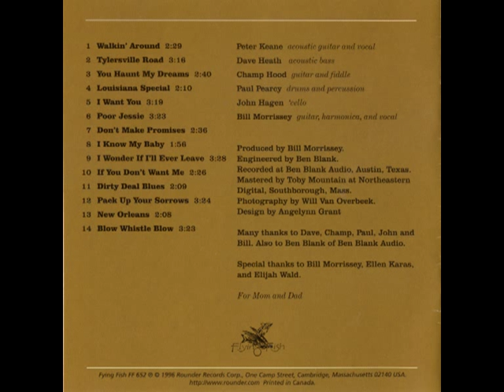Peter Keane - Tylersville Road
rec. 1996 at Ben Blank Audio, Austin, TX; Peter Keane, voc, ac g; Champ Hood, lead ac g; Dave Heath, ac b; Paul Pearcy, dr, perc; prod. by Bill Morrissey
... this recording originally released on and taken from Flying Fish CD FF 652 "walkin' around" (US 1996)